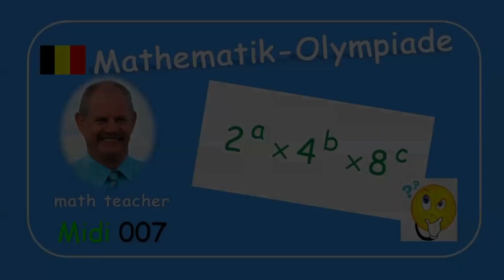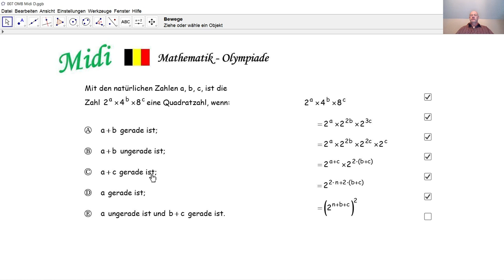Mathematik-Olympiade Midi 007